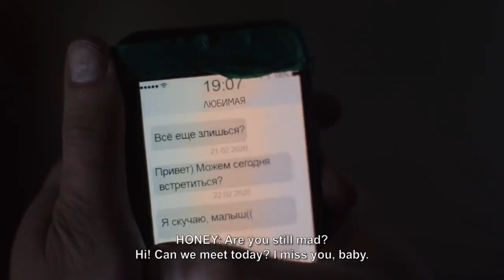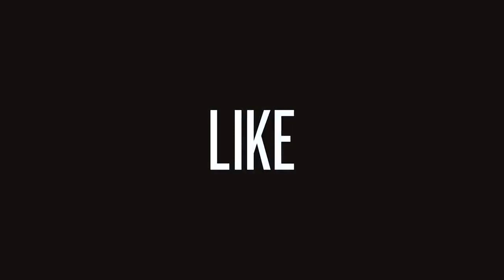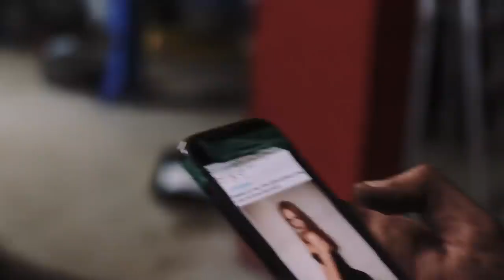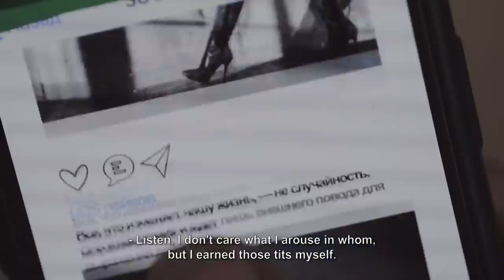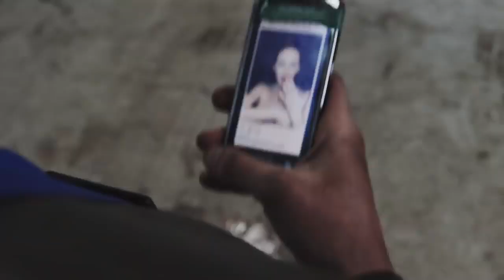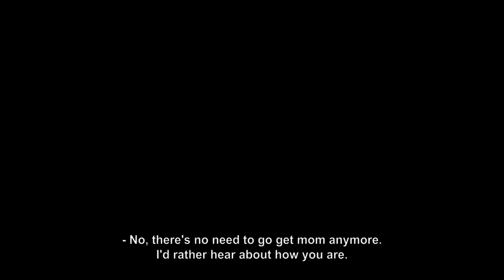Короткометражный фильм ЛАЙК (2021)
Короткометражный фильм про то как, подозревая свою жену в неверности, автоэлектрик решает "пробить" ее "инсту", даже не подозревая как после этого изменится его жизнь.